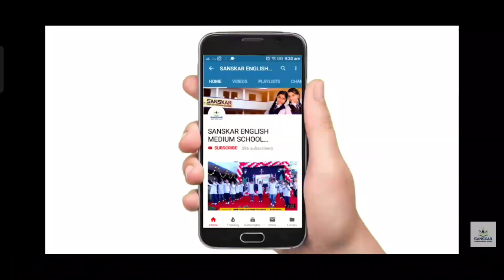Sports Day Competition 2023-24 😍 (संस्कार स्कूल सांचौर द्वारा खेल कूद प्रतियोगिता का शानदार आयोजन )